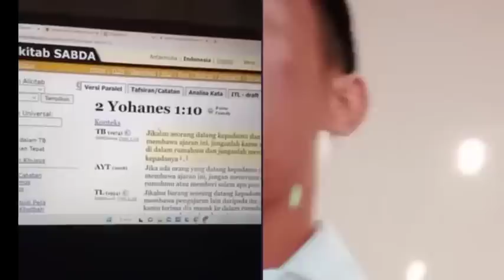TAK BERDAYA, AKTIVIS GEREJA SIAP MUALLAF??